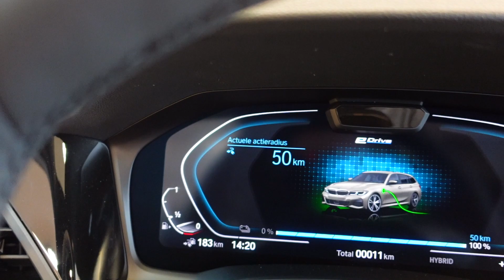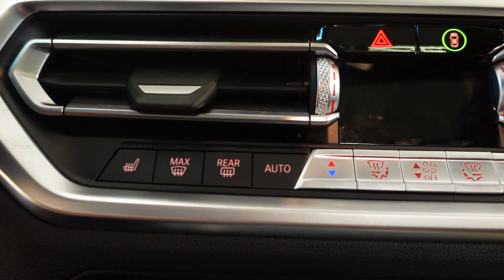2020 BMW 330e Hybrid Plug In : Detail Interior & Exterior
THE BMW 3 SERIES TOURING AS A PLUG-IN-HYBRID.
As the first BMW Touring with hybrid drive, the BMW 330e and BMW 330e xDrive Touring * combines maximum driving pleasure and optimum comfort on long journeys with significantly lower CO2 emissions. This is made possible by the pioneering electric drive concept from BMW eDrive, which fascinates with its impressive driving dynamics - and a pure electric range of up to 65 km, which is covered completely emission-free. Together with the combustion engine, this results in a system output of 225 kW (292 hp) 1, which gives the BMW 330e and BMW 330e xDrive Touring * excellent traction and guarantees a unique, particularly sporty driving experience.
1135 kW (184 hp) drive with combustion engine + up to 83 kW (113 hp) electric drive

I work for Bentley , Porsche , Mercedes-Benz , Audi , Lamborghini , Bugatti , Ferrari , McLaren and many more.